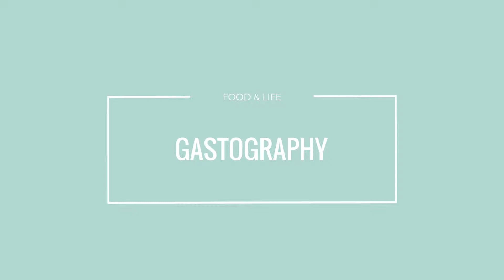The DH Has Landed ... In Qatar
This week's update has seen the DH off to Qatar, and me on Stop 1 of my "Grand US Tour".